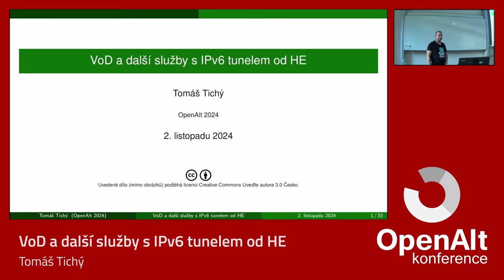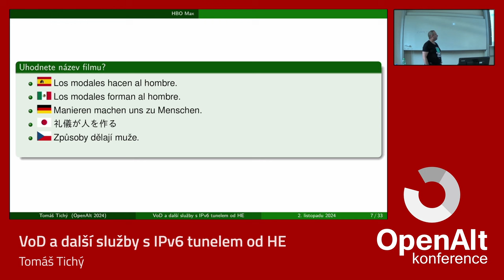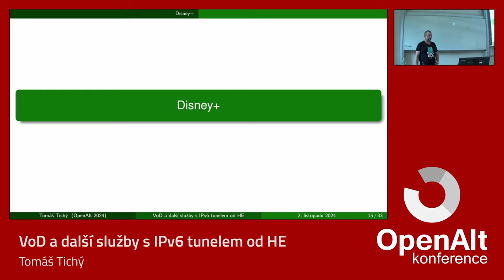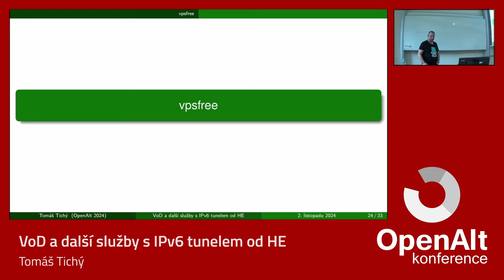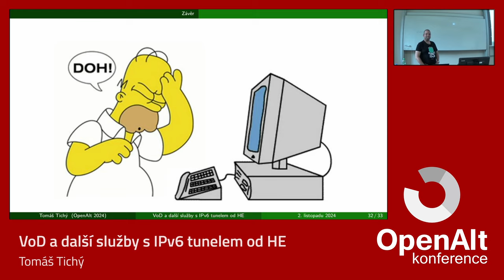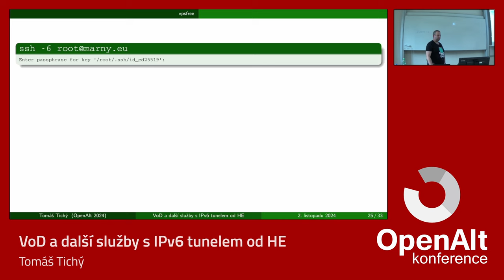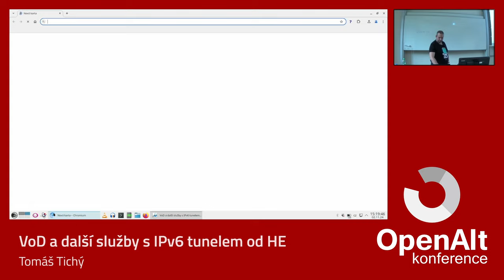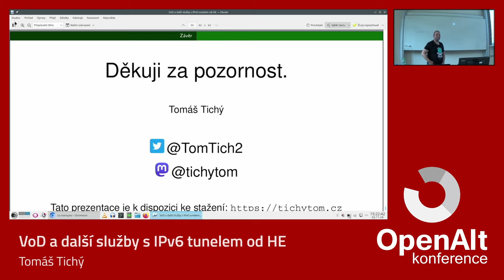Tomáš Tichý: VoD a další služby s IPv6 tunelem od HE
Pokud toužíte po IPv6 a váš poskytovatel ji nepodporuje, je jedna z cest 6in4 tunel od Hurricane Electric.
Ovšem tento tunel rozbíjí služby typu Video on Demand jako je (HBO) Max, Disney plus a další.
Cílem přednášky je jak obejít geoblokaci a jak vyřešit případné problémy s tunelem.